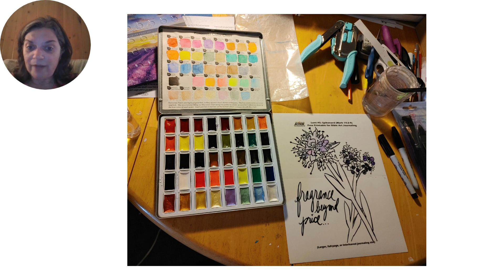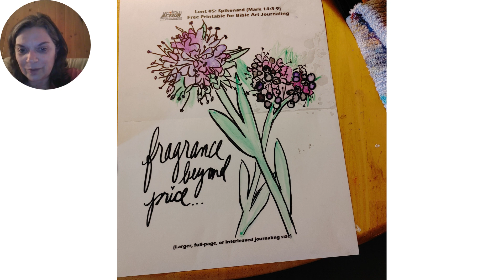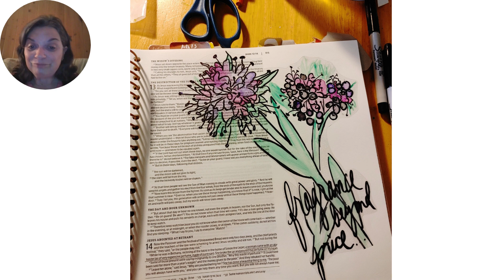Watercolor on sticker paper!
In this video I talk about how I printed an image on my clear sticker paper and then prepped it so I could watercolor the image, cut it out and stick it in my Bible.
The image I used today was from Amanda from Devotion in Action, from her Lent series.
Just another cool and interesting way to do Bible Art Journaling, especially if you feel you can't draw like I me and to use sticker paper. Enjoy!